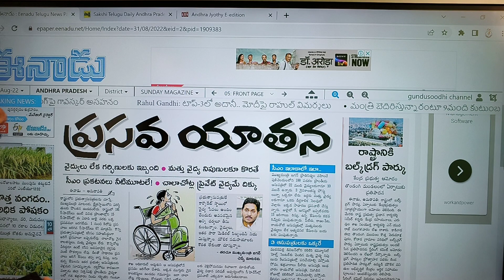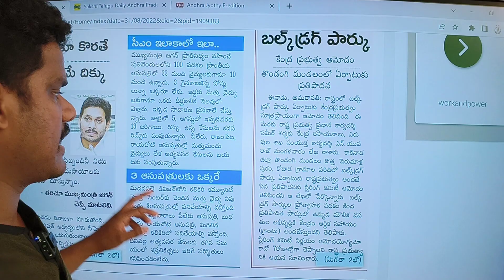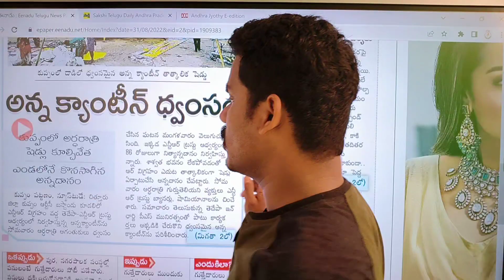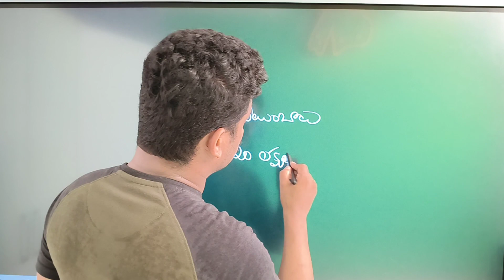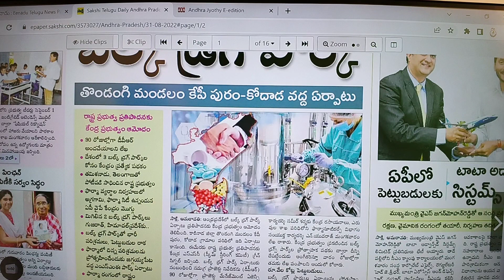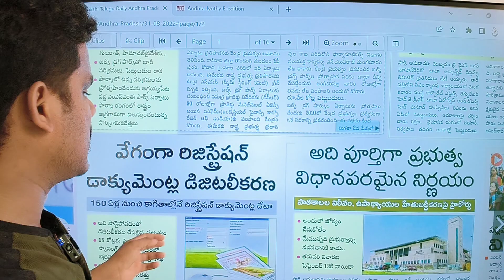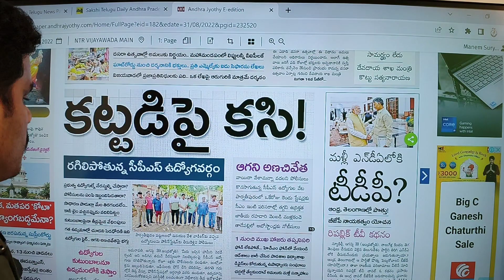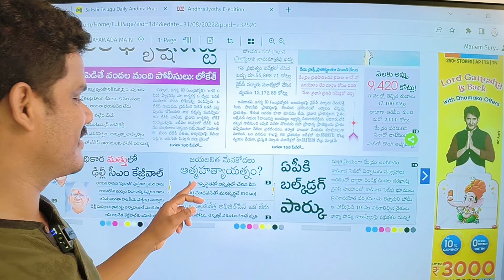Telugu News Papers: పరువు పోయింది.. టెండర్లు 15 సార్లు..!? | ఈనాడు ఘాటు | GunduSoodhi PINN | Sakshi